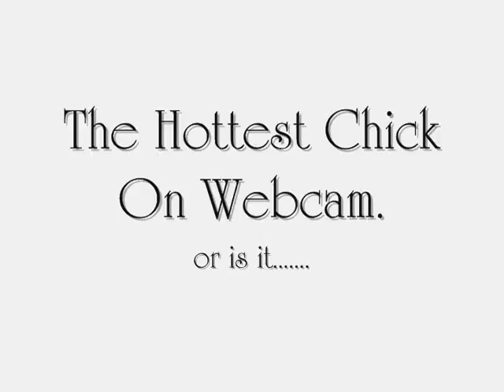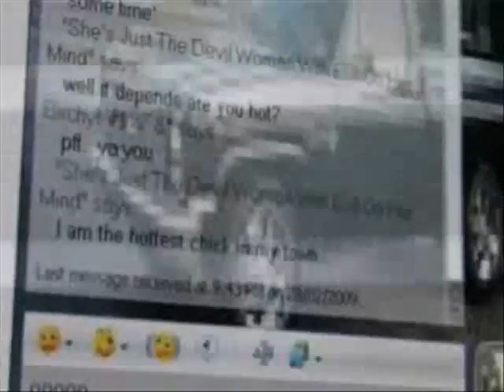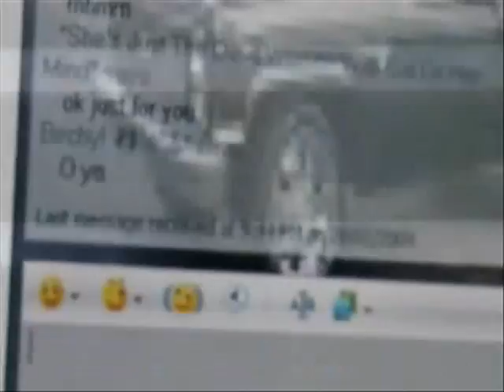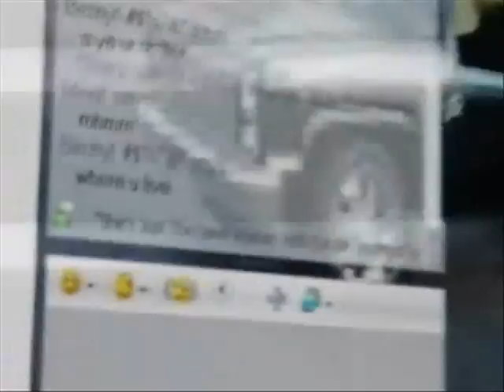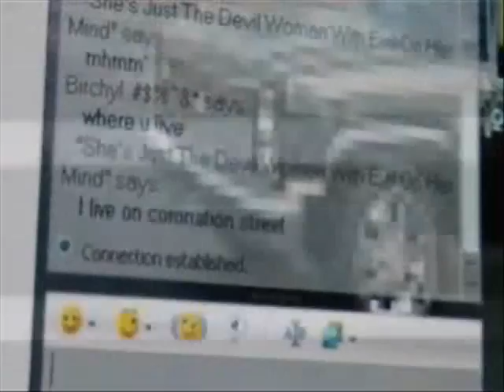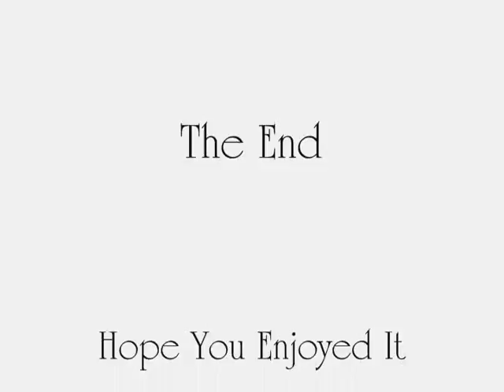Sexiest Babe On Msn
A guy thinks he is talking to a hot chick, think again. WATCH IN HQ